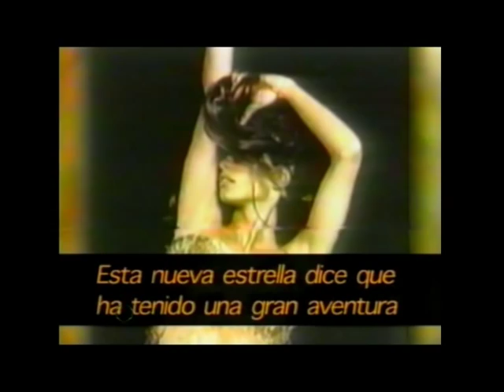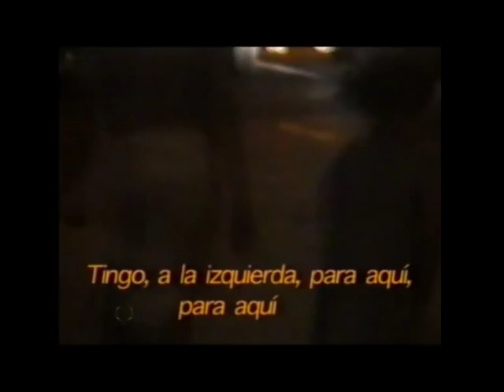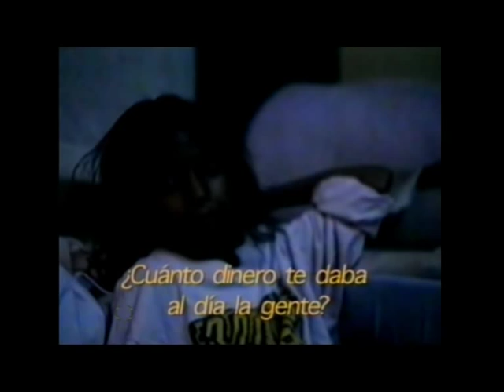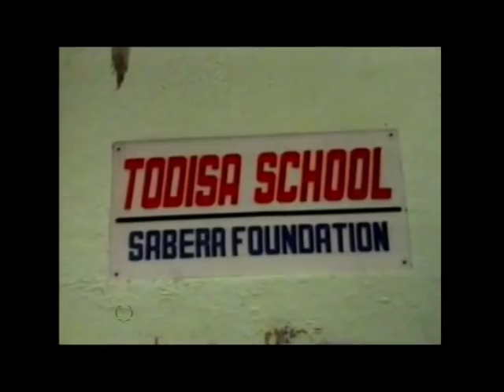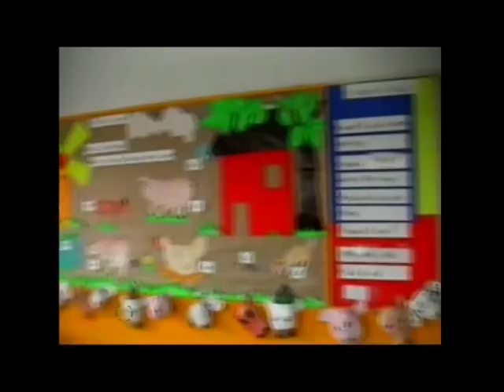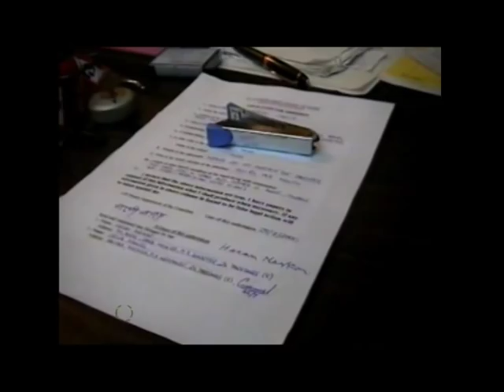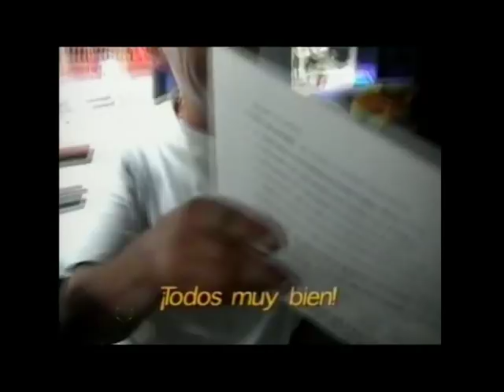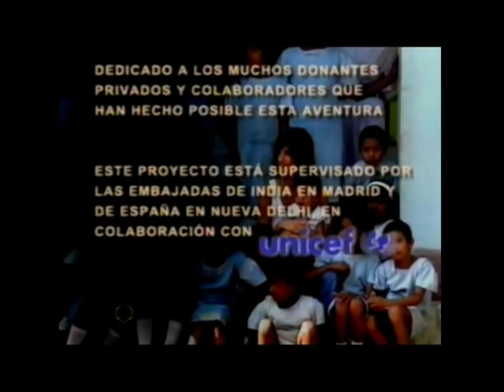Calcuta 2 (Penélope Cruz, Nacho Cano) Documental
"Calcuta. Parte 2: Resultados", 28 febrero 2001.